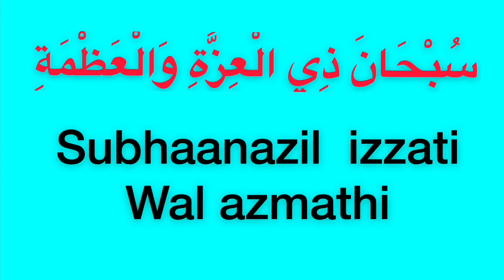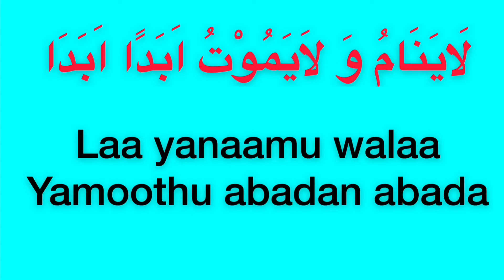Tasbih after each 4 rak’at of taraweeh prayer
Tasbeeh after each 4 rak’at of taraweeh

سُبْحَانَ ذِي الْمُلْكِ وَالْمَلَكُوْتِ سُبْحَانَ ذِي الْعِزَّةِ وَالْعَظْمَةِ والْهَيْبَةِ وَالْقُدْرَةِ وَالْكِبْرِيَاءِ وَالْجَبَرُوْتِ سُبْحَانَ الْمَلِكِ الْحَيِّ الَّذِيْ لَايَنَامُ وَ لاَيَمُوْتُ اَبَدًا اَبَدَا سُبُّوْحٌ قُدُّوْسٌ رَبُّنَا وَرَبٌّ الْمَلٰئِكَةِ وَالرٌّوْح

Subhaanazil mulki wal malakoothi subhaanazil izzati wal ajmathi wal haybathi wal qudrathi wal kibriyaa-e wal jabaroothi subhaanal malikil hayyel lazi laa yanaamu walaa yamoothu abadan abada subboohun quddoosun rabbuna wa rabbul malaaikathi warrooh